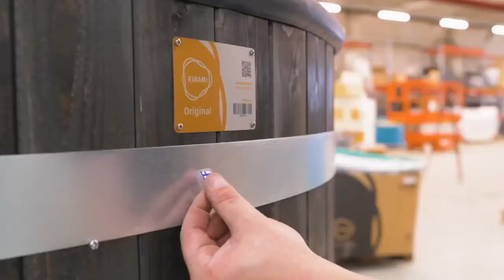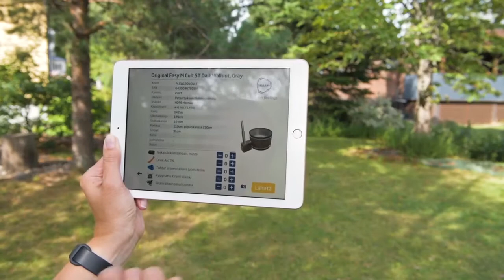Обзор финской японская баня от компании Фитородник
Компания «Фитородник» - производитель товаров для здоровья и отдыха. Работаем с 2002 года. Доставка по всему миру.
Товары в продаже:

- готовые сауны
- кедровые фитобочки
- парогенераторы для бани, сауны и хамама
- деревянные купели и японские бани
- дополнительное оборудование для сауны (хромотерапия, аромастанция, акустическая система)
- аюрведическое оборудование
- бани-бочки
- банные чаны для купания

Телефоны:
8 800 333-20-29 звонок по России бесплатный
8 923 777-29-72 круглосуточно, без выходных